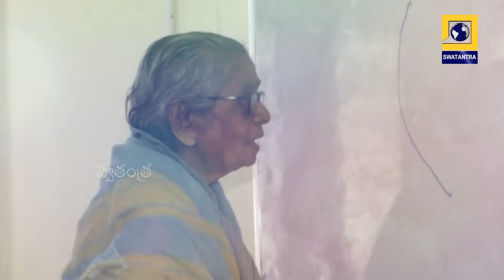ఫిజిక్స్ ప్రొఫెసర్-95 ఏళ్ల వయస్సులోనూ చురుగ్గా..| Swatantra TV